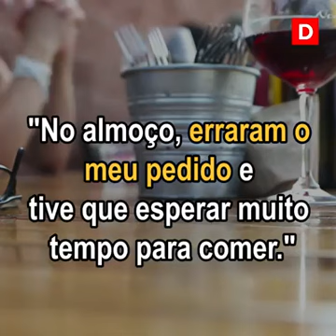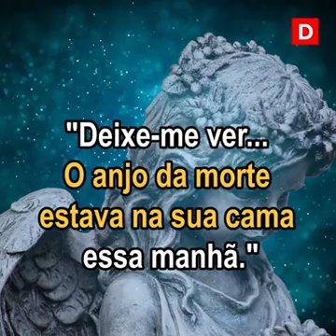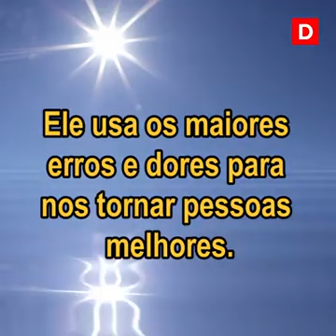Diálogo com Deus : Jesus Cristo.